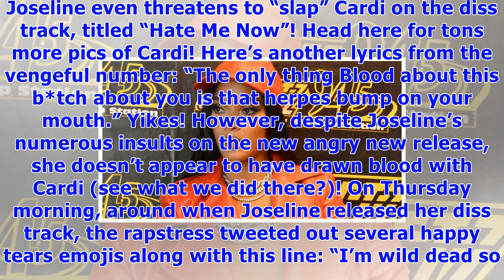Joseline hernandez threatens to slap cardi b in new diss track ‘hate me now’